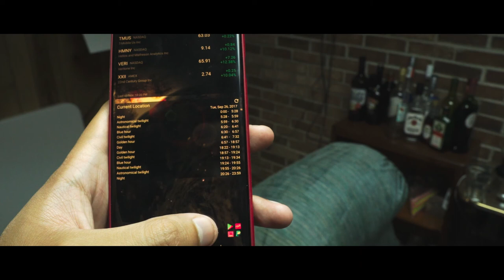Movie Night With Nam: My Little Pony The Movie